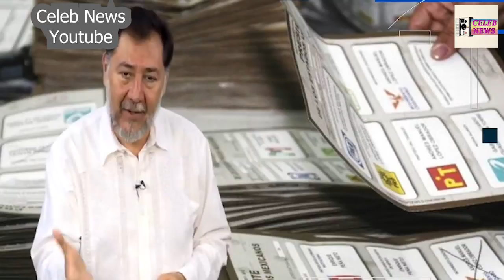Norona - Javier Duarte "sufre" multa de casi 59 mil pesos